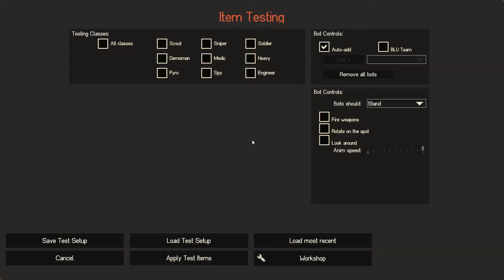Team Fortress 2 - The Greatest Market Garden Duel Of The Century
Check out the channels of the people featured in this video!
1080 Snowboarding OST - Work Your Body
Please make sure to like this video, share it with friends &... Well, friends will do. Thanks again. :-)